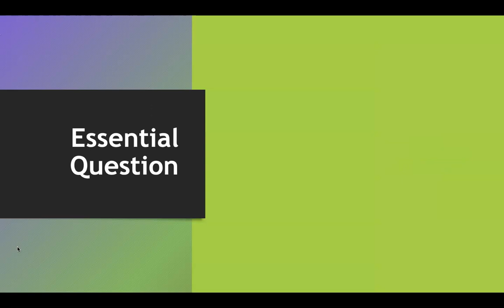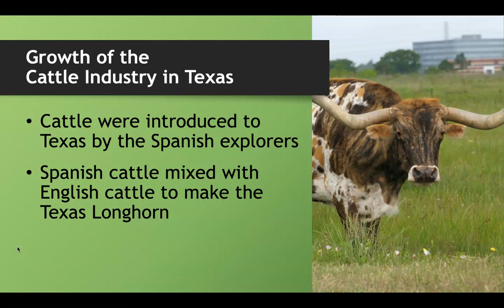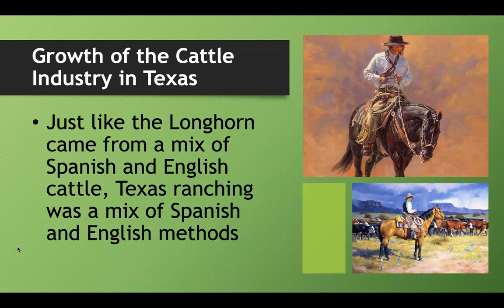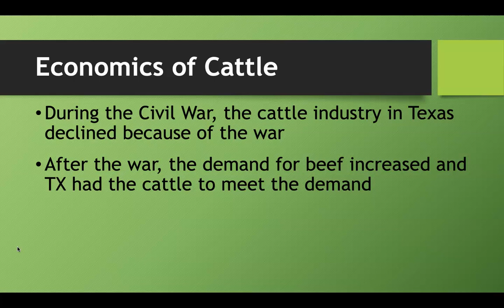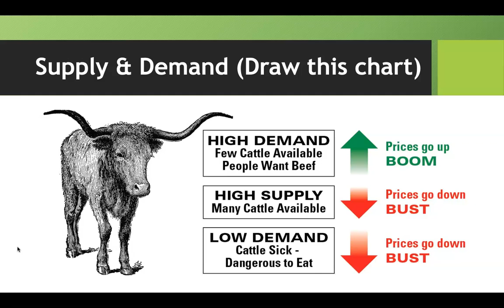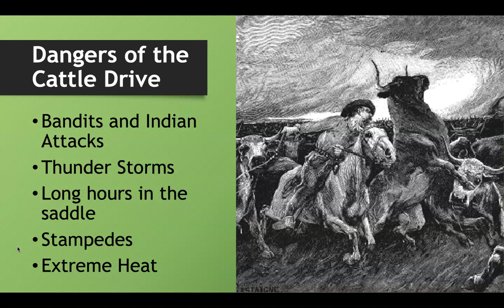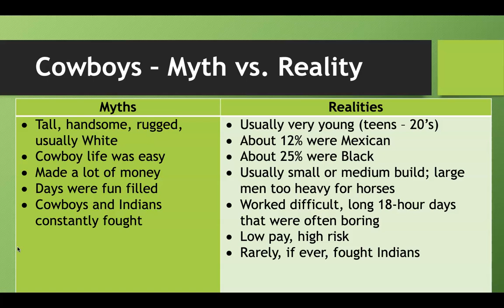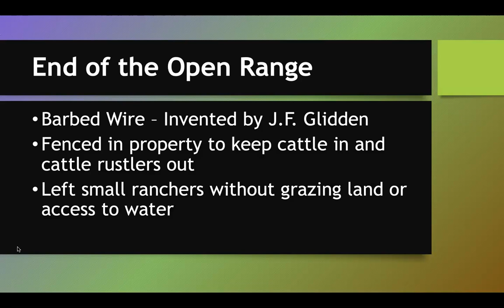The Cattle Industry in Texas lesson video